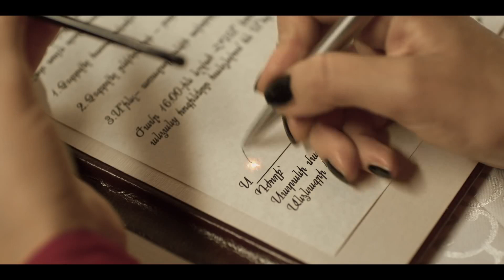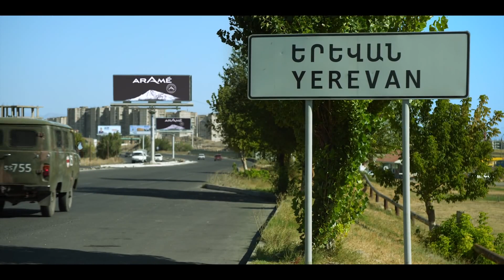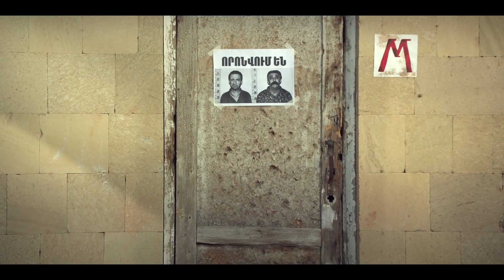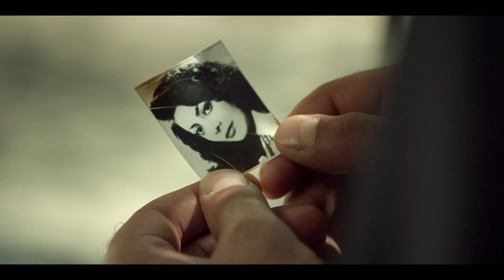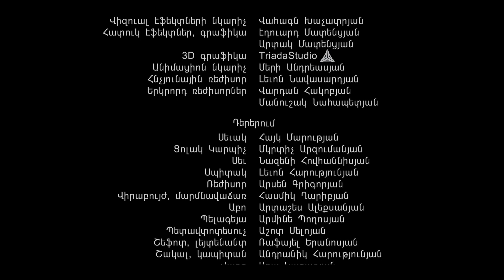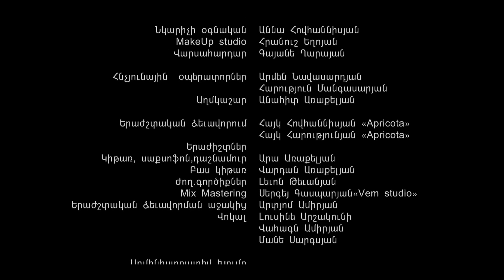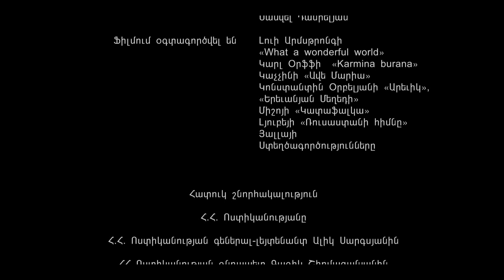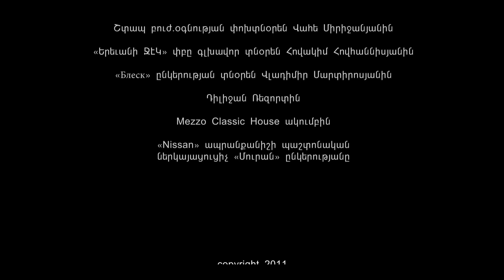Alabalanica ⁄ Ալաբալանիցա 2 Hayko Mko